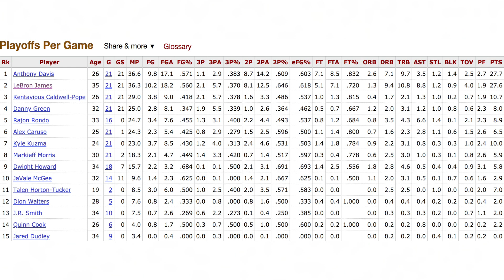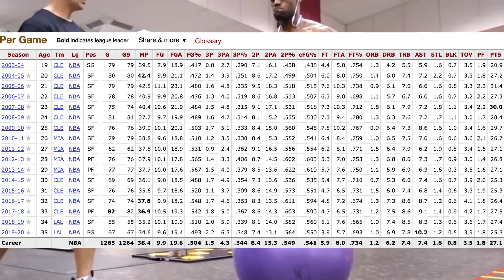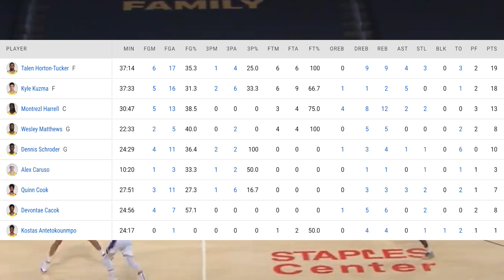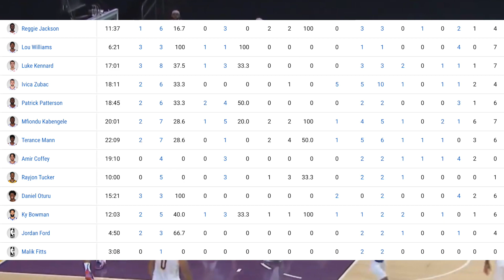HOW the Lakers FINALLY have what they've been lacking and needed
After last night's 2020-21 Preseason game against the team they share Staples Center with, the Los Angeles Clippers, it was clear that the Lakers' offseason moves finally addressed one glaring flaw that they had and was an issue for them last season. While it may have only been Preseason basketball and there are some criticisms to be given out related to the Lakers performance against the Clippers, it still seemed like a positive showing for the team's future under the circumstances that they were against the Clippers and we will go over exactly why despite the flaws in the Lakers performance, things still look good for the team going forward.